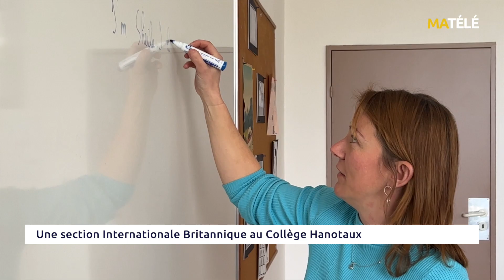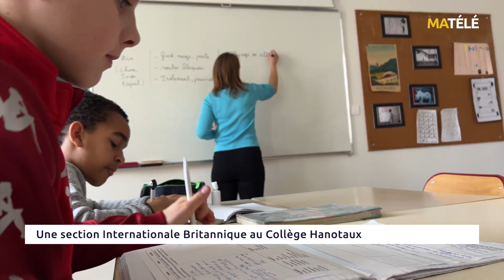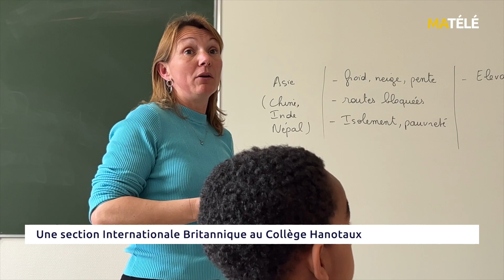ORIENTATION : Rentrée au Collège : les choix d’orientation en question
Au mois de mars, les élèves de CM2 doivent s’inscrire au Collège. Les inscriptions sont ouvertes jusque mi-avril.
Les élèves peuvent choisir d’aller dans le collège de leur secteur ou choisir un collège hors secteur à condition de faire une demande de dérogation.
Le choix du collège peut s’avérer important dans la poursuite des études au Lycée et post-bac car certains proposent des options particulières comme le College Gabriel Hanotaux de Saint-Quentin qui a ouvert en 6ème une classe internationale Britannique.